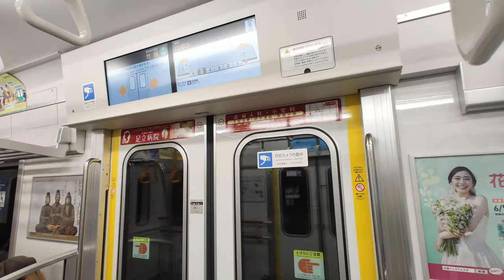🚉 Trains stopping, passing at Takeda Station - A Kyoto Subway and Kintetsu Station 京都地下鉄、近鉄竹田駅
Welcome to the Kansai region of Japan! I was on a Kyoto and Osaka trip from 2024/06/16 to 06/23 and filmed a lot of railways. Japan really likes through services on various train lines, especially trains coming from suburban areas to city centres. This is one of the examples of suburban trains through running to a subway line. However, only a few services actually through run. A lot of the times, the timetables are set up to let passengers interchange to the next train with very little waiting.

歡迎來到日本關西！我在2024年6月16日至23日在京都和大阪旅遊，途中拍攝不少鐵路片段。日本鐵路很喜歡直通運行至其他線路，尤其是近郊鐵路直通至地鐵線，這裡就是其中一個例子，但直通運行的列車其實很少，更多的是排好時間表讓乘客可以馬上換乘對面的列車。

拍攝地點
0:00 Arriving at the station 到着
1:28 South-bound platform 奈良、橿原神宮前行きホーム
7:26 North-bound platform 京都、国際会館行きホーム
11:35 Leaving the station 国際会館行きの列車で乗車